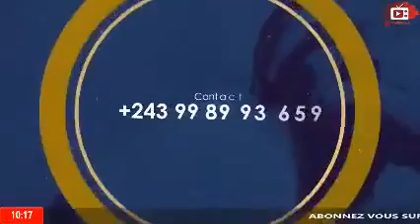PRIERE D'ATTAQUE SOIR